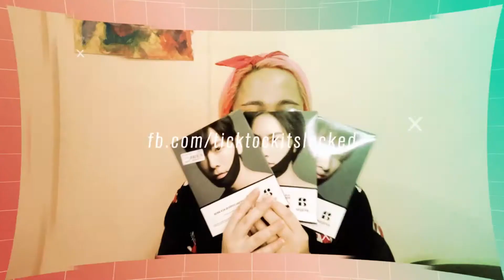The Madz & Alex Show Part 3: DIY Hair Toning & Coloring (& K-Drama Recos!)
ETO NA YUNG PART 3! Pero hindi pa din ito yung end, because honestly -- this vlog never really had a proper ending and I will try and upload our "proper series ending" next week haha!

In this video, we talk about hairtoning haircoloring and kdrama recommendations that will reveal our age. Haha! ENJOY!

FOLLOW THE SOCIALS TOO!
Music on all vlogs:
Intro & Outro by Dodge Carpio
Others: